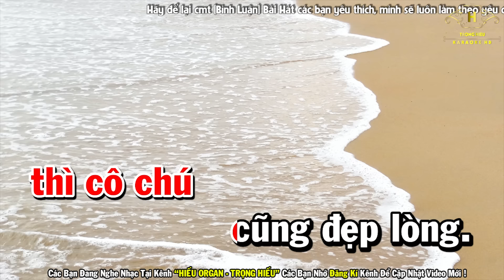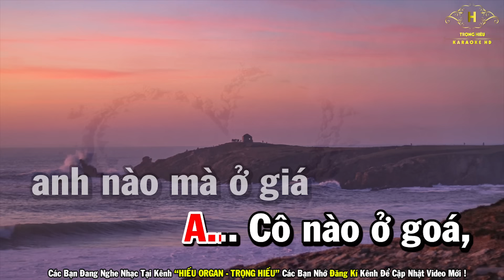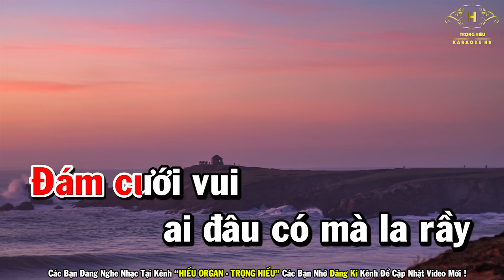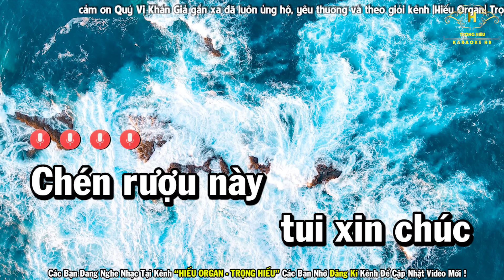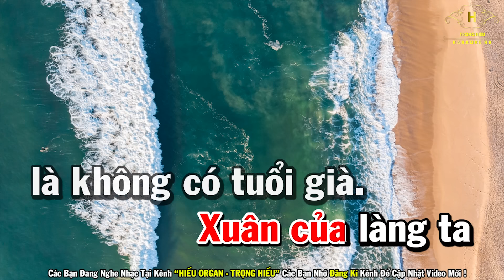Rượu Cưới Ngày Xuân Karaoke Tone Nữ Nhạc Sống | Beat Mới Dễ Hát Âm Thanh Chuẩn | Trọng Hiếu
Bài Hát Rượu Cưới Ngày Xuân Karaoke Tone Nữ Nhạc Sống | Beat Mới Dễ Hát Âm Thanh Chuẩn | Trọng Hiếu